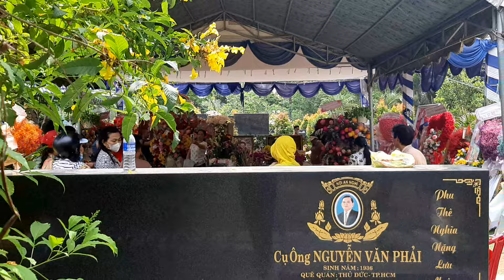nghe chú "VĨNH" từng theo đoàn hát "VŨ LINH" kể về cậu năm nghe mà rớt nước mắt 30/4/2023 đông lắm